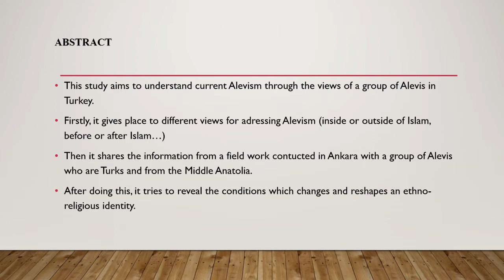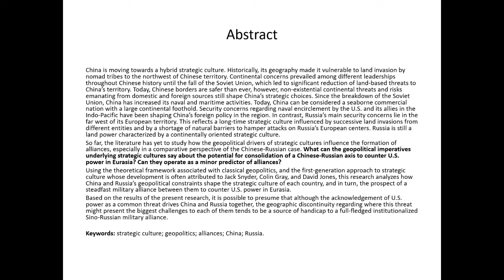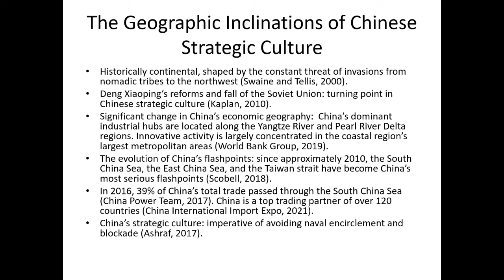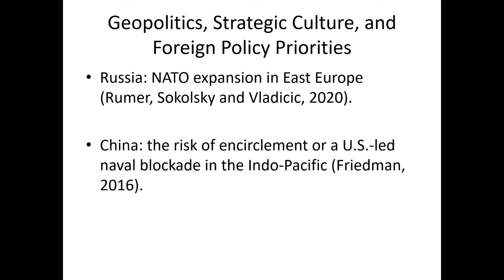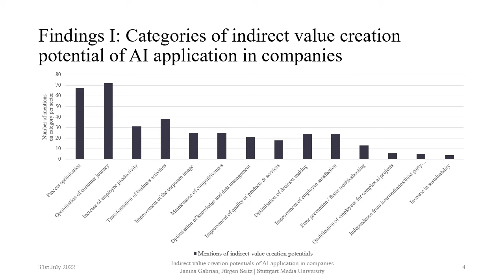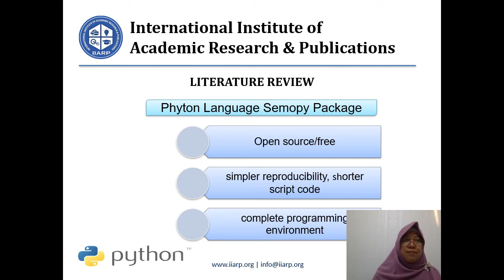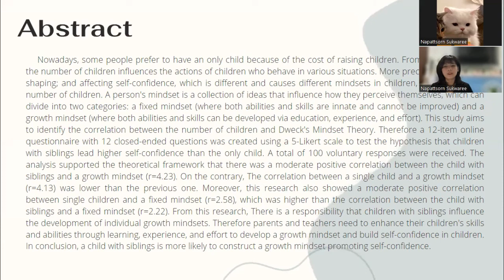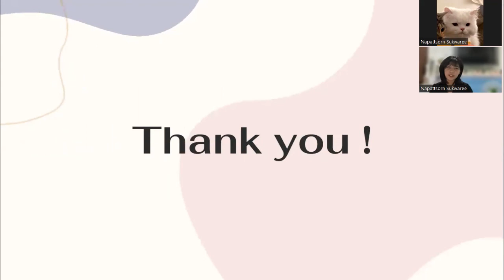IIARP Virtual Conference 2022 | July 31, Abu Dhabi, UAE.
The ICEBTS 2022 is the premier interdisciplinary forum for students, research scholars, professors, Engineers, academicians & scientists to present their latest research results, ideas, developments, and applications from various social sciences and business-related fields. The conference will bring together leading academic scientists, researchers, and scholars in the domain of interest worldwide.

-- TIMESTAMPS --

00:00 Intro
00:09 II-EBTSABD-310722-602 (Hulya Dogan Elibuyuk)
08:25 II-EBTSABD-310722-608 (Lauro Borges Correia de Araujo)
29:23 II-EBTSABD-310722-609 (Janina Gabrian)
38:33 II-EBTSABD-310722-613 (Rika Hardani, S.P., MSc)
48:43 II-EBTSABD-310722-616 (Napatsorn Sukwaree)